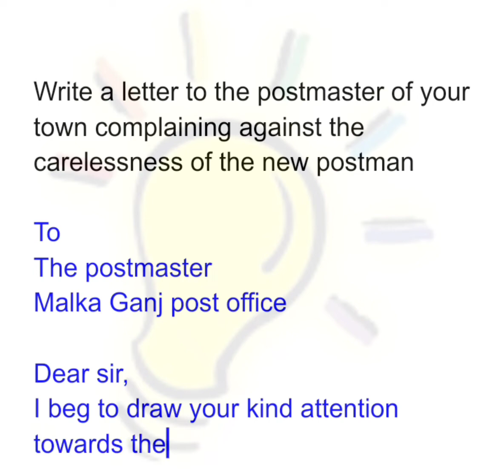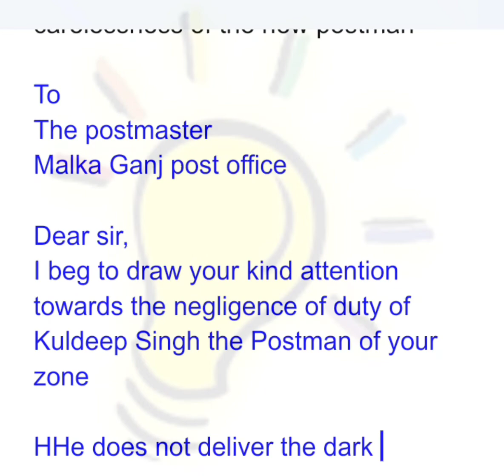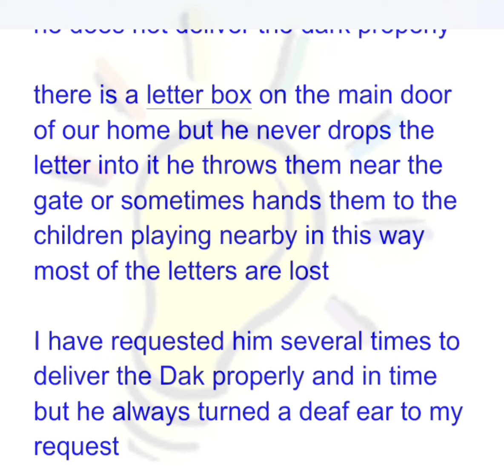Write letter to the postmaster of your town complaining against the carelessness of the new postman